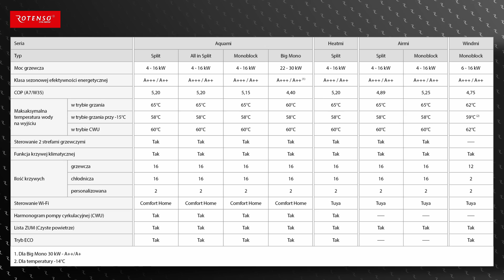CO WYRÓŻNIA każdą z 4 serii POMP CIEPŁA ROTENSO? | Sprawdź przez zakupem.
✅ Największą ofertę pomp ciepła na polskim rynku zapewnia marka Rotenso.
👉 Poznaj w telegraficznym skrócie każdą z 4 serii pomp ciepła Rotenso.
- Rotenso Aquami
- Rotenso Heatmi
- Rotenso Airmi
- Rotenso Windmi
Z filmu dowiedz się co wyróżnia każdą z 4 serii pomp ciepła Rotenso.
Warto to sprawdzić przez zakupem.

📌SPIS TREŚCI:
0:00 WSTĘP
0:14 ROTENSO AQUAMI
0:56 ROTENSO HEATMI
1:23 ROTENSO AIRMI
1:56 ROTENSO WINDMI
2:46 PORÓWNANIE POMP CIEPŁA

🛒 DLA INSTALATORÓW:
Dystrybutorem pomp ciepła marki Rotenso jest firma Thermosilesia.
Jeżeli jesteś Instalatorem to serdecznie zapraszamy Cię do kontaktu.
Przygotujemy dla Ciebie wyjątkową ofertę handlową.

🏠 MONTAŻ pomp ciepła Rotenso
Jeżeli jesteś zainteresowany montażem pompy ciepła Rotenso prosimy Cię o kontakt z  naszymi Autoryzowanymi Instalatorami pomp ciepła.